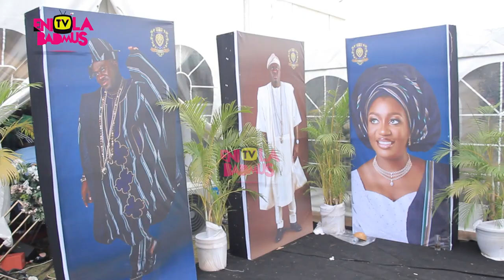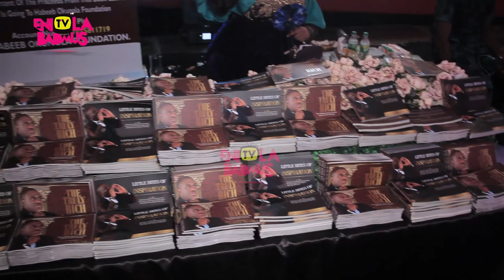MONEY RAIN AS K1 DE ULTIMATE SHUT DOWN IBADAN AS HE PERFORMS FOR HABEEB OKUNOLA AKOSIN OF IBADAN